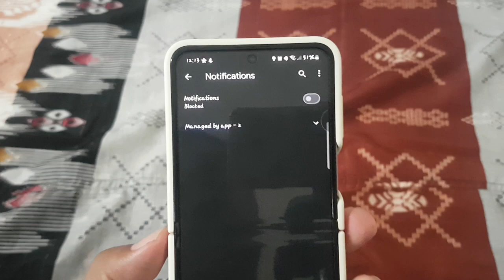How to Block Notification Permission in Google Chrome on Android Phone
Google Chrome on Android often requests permission to send notifications from various websites to enhance the user experience. However, if you find these notifications intrusive or wish to manage which websites can send them, you can block notification permission in Google Chrome. This article provides a comprehensive guide on how to block notification permission on your Android phone, allowing you to take control of your browsing experience and minimize interruptions.

**Article Content:**

**1. Open Google Chrome on Your Android Phone:**
   - Start by launching the Google Chrome app on your Android device. Ensure you're using the latest version to access all the features and security updates.

   - Once Chrome is open, tap the three vertical dots in the top-right corner of the screen to open the menu. Scroll down and select "Settings" from the list.

**3. Navigate to Site Settings:**
   - Within the Settings menu, scroll down and find the "Site settings" option. Tap on it to access the site settings page.

**4. Locate Notification Settings:**
   - In the Site settings menu, look for the option labeled "Notifications" and tap on it. This will take you to the page where you can manage notification permissions for websites.

**5. Block Notification Permission:**
   - On the Notifications settings page, you'll see a list of websites that have requested permission to send notifications. To block notification permission for a specific site, tap on the site's name to open its settings.

**6. Toggle Notification Permission Off:**
   - Within the site's settings, you'll find a toggle switch labeled "Allow notifications." Simply toggle this switch off to block notification permission for the selected website.

**7. Confirm the Change:**
   - After toggling off the notification permission, Google Chrome may prompt you to confirm the change. Tap "Block" or "Deny" to confirm that you want to block notification access for the site.

**8. Verify the Setting:**
Chrome should now prevent the website from sending notifications to your device.

**9. Managing Notification Permissions:**
   - If you want to manage notification permissions for other websites, simply repeat the steps above for each site as needed. You can also revisit the Notifications settings in Chrome's Site settings menu to review and adjust permissions at any time.

By following these steps, you can effectively block notification permission in Google Chrome on your Android phone, giving you more control over your browsing experience and reducing unwanted interruptions.